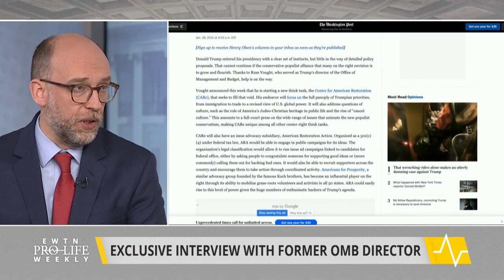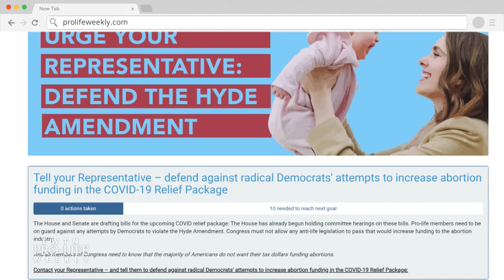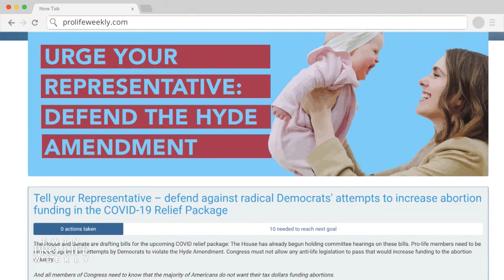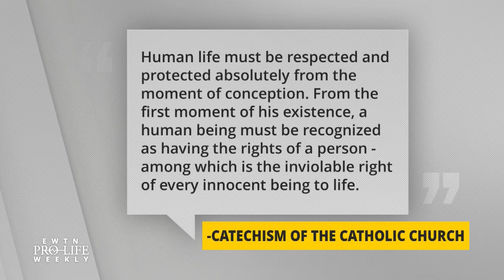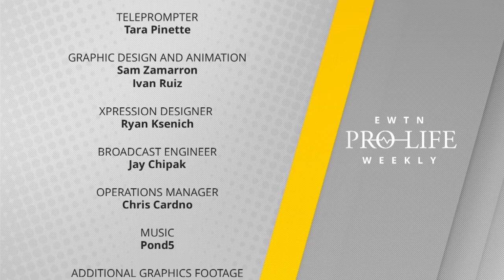EWTN Pro-Life Weekly 2021-02-11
We sit down for an exclusive interview with Russ Vought, the former Director of the Office of Management and Budget, for his reaction to President Biden’s OMB Nominee Neera Tanden and for details into the pro-life advancements he made during the Trump administration and how that’s threatened in a Biden presidency. Mallory Quigley, vice president of communications for the Susan B. Anthony List, explains why Tanden is a problematic OMB nominee for pro-lifers and her message to the Senate ahead of Xavier Becerra’s Senate confirmation to be the next HHS Secretary. 13 Catholic Senators voted against the Born-Alive amendment last week – Catherine Hadro ‘Speaks Out’ and shares who they are. An Arizona Senate panel approves a pro-life bill with multiple provisions, including a ban on abortions for babies with Down syndrome  - we speak to the woman behind the bill, Arizona State Senator Nancy Barto.